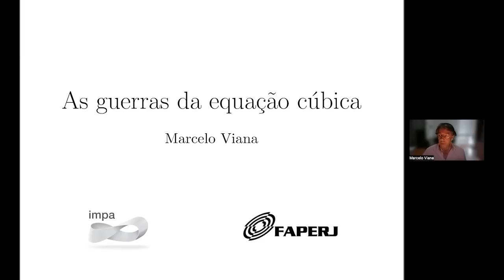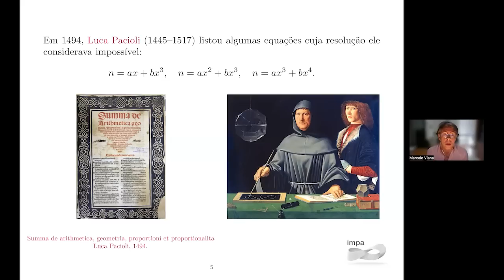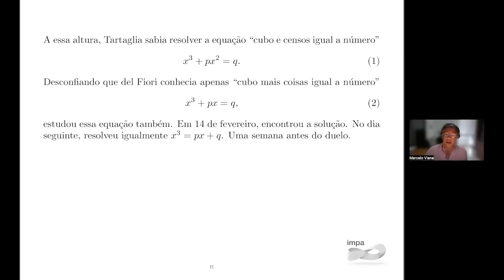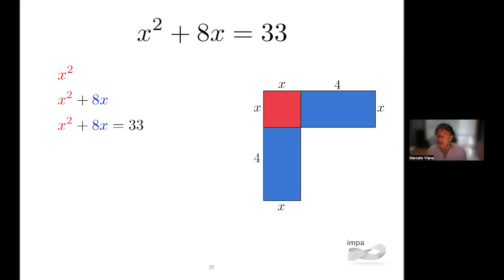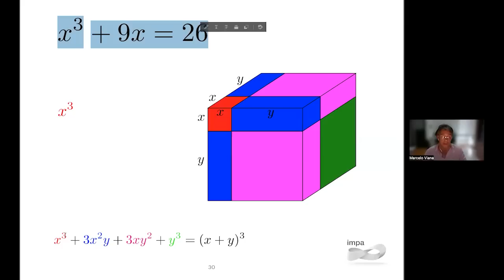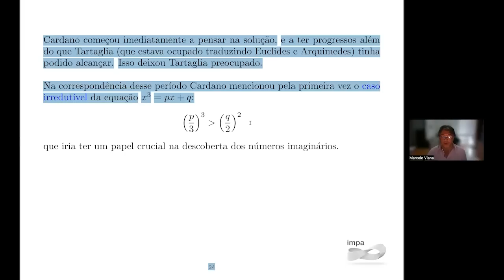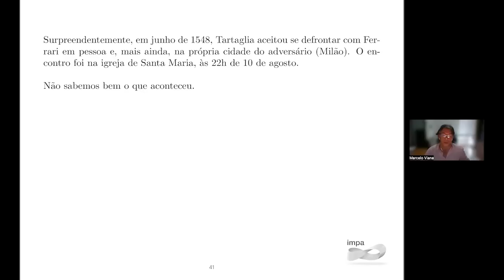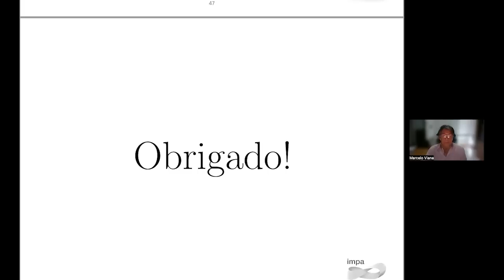As guerras da equação cúbica - Marcelo Viana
Bolsa Cientista do Nosso Estado - E-26/202.952/2017
As guerras da equação cúbica
Marcelo Viana